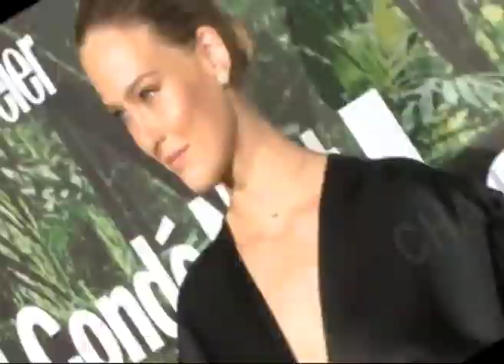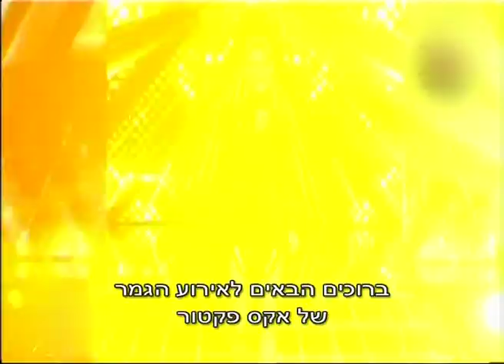בר רפאלי עם בטן הריונית כובשת את ספרד!!!